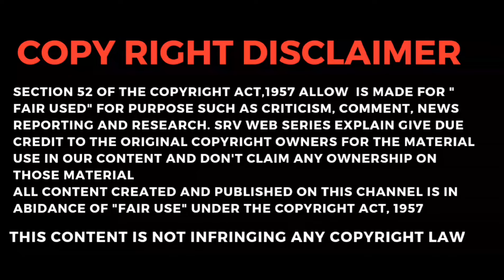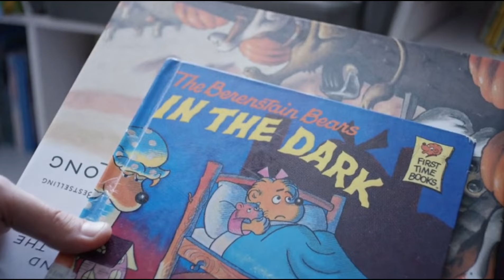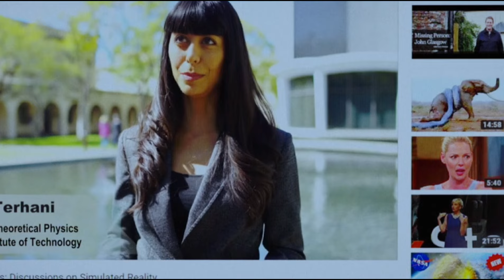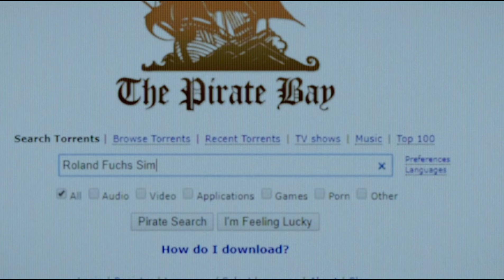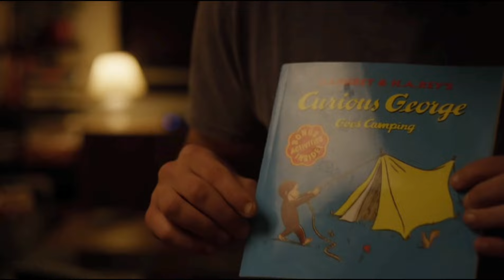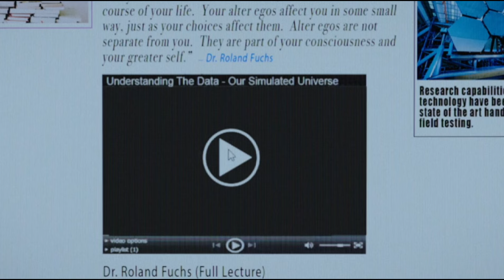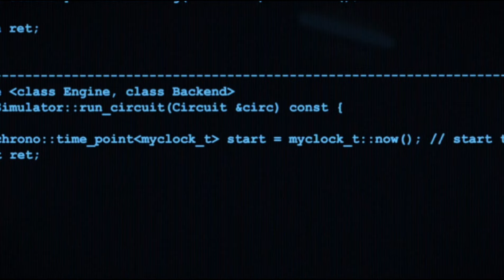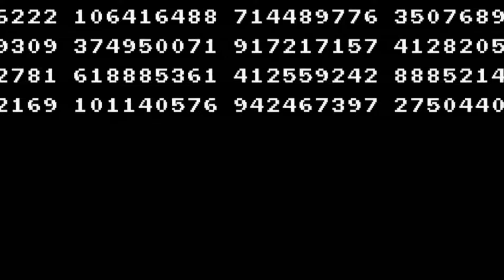कैसे एक पिता अपनी बेटी को बचाने के लिए Universe को Re-start कर देता है explain in Hindi/Urdu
The Romance/Thriller/Suspense/ Science Friction Movie Explained in Hindi/Urdu story summarized with a full ending in Hindi explanation. Fantasy Drama film (full suspense Thriller Movie Explained in Hindi).

All Movies Insight Hindi s, mr hindi rockers channel is provide hindi voice over (Movies Hidden Explanation) for super Mr Alexter movies. So Movies Insight Hindi s,  don't worry about language problem, We (mr hindi rockers) convert Mr Alexter Hollywood Movie Story & Review in Tamil (hindi voice over ). Why are you waiting Movies Insight Hindi s, comment movies (Mr Alexter) which you want in  mr hindi rockers channel hindi voice over.

Movies Hidden Explanation, Movie Insight Hindi, Cinematic 17, Pratiksha Nagar, Hitesh Nagar, Viper, Explained, BOLLYWOOD SILVER SCREEN, Movies At Glance, Hollywood Explain In Hindi, LISTEN 2 ME, Mr Alexter, Hindi Voice Over, CHALO FILM DEKHE, MoBie TV Hindi, Movies 24x7

top movies explained in hindi

Endingexplain explained in hindi
south indian movie explained in hindi